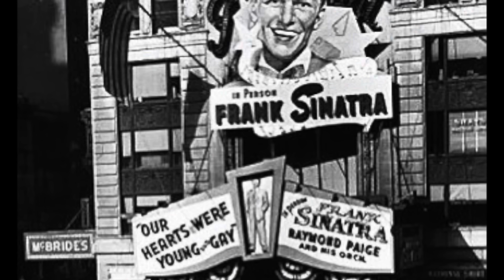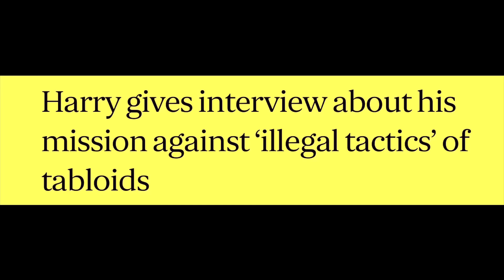HARRY ON TRIAL - WILL HE AGREE TO THIS - LATEST